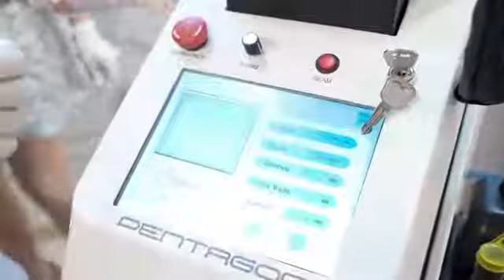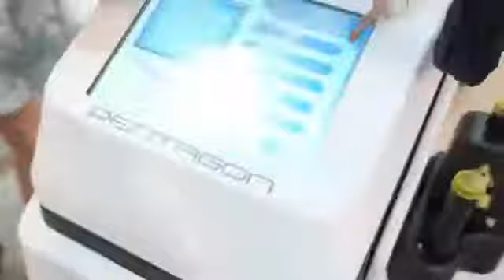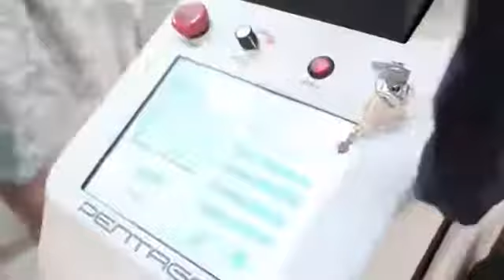Tư Vấn Laser CO2 Dr Đan 0969.282.235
Minh Đan Tư Vấn Trực Tuyến